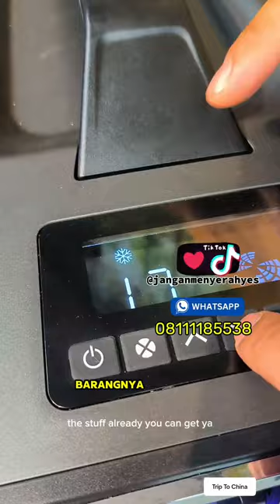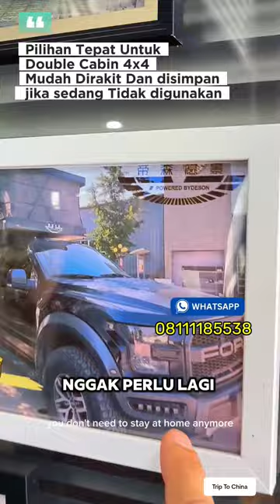pickup truck camper untuk double Cabin 4x4 mini tersedia Di Indonesia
Rumah berjalan untuk bertualang ke Alam. fasilitas Lengkap : kapasitas 2-4 orang, perlengkapan dapur, shower Mandi, AC dll Pickup Camper ini cocok Dipasang pada mobil Double Cabin Toyota Hilux, Mitsubishi Triton,Ford Ranger, Isuzu D max .